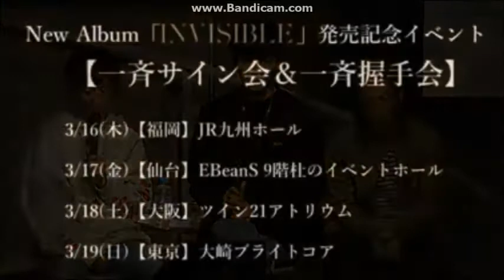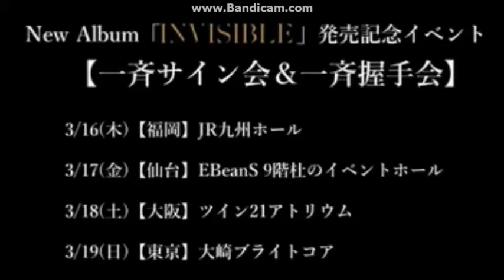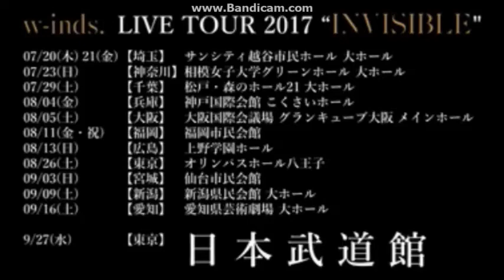INVISIBLE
最後の方の最後の方(´・ω・｀)